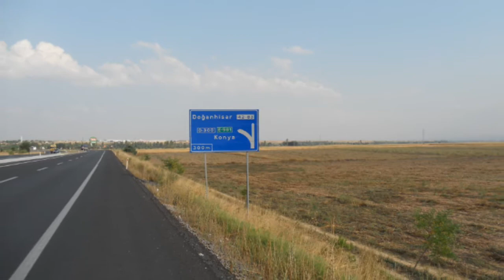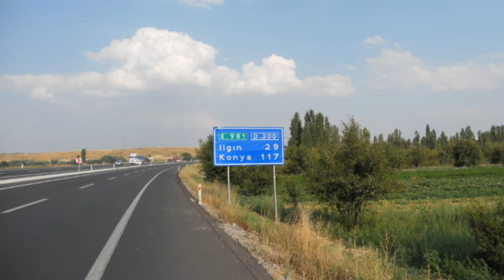Sagalassos Kapadokya Ihlara Antik Kentleri Bisiklet Turu (5)